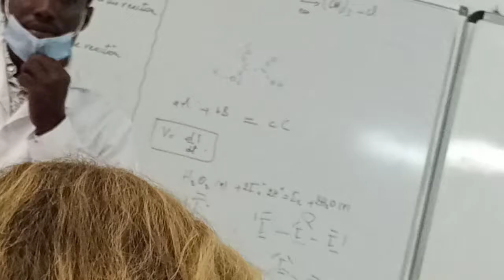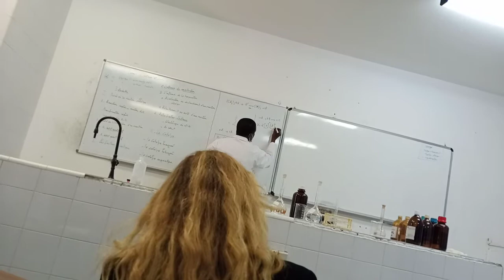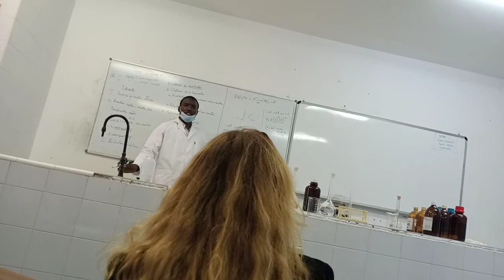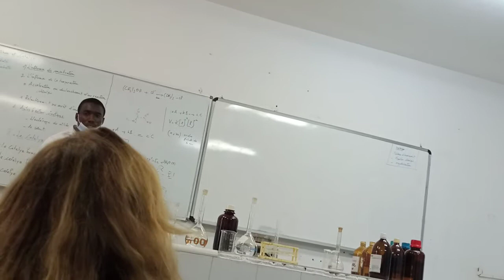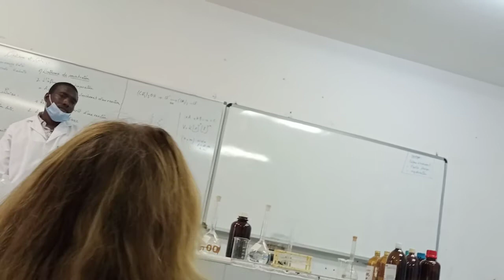Cinétique et Catalyse leçon Habib Gay